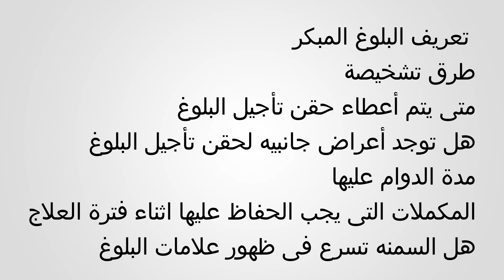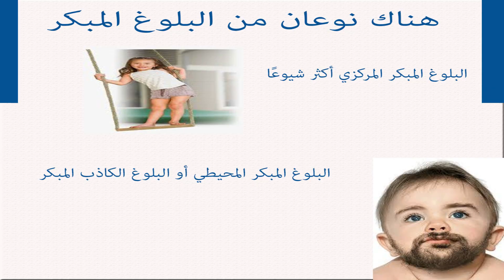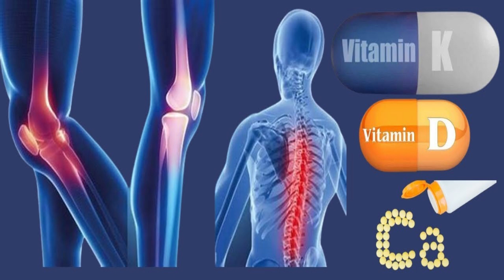هل حقن تأجيل البلوغ تؤثر على خصوبة البنات وتسبب العقم و تأخر الحمل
انتشر فى الوقت الحالى ظاهرة البلوغ المبكر فى البنات و الاولاد و نلك نتيجه للتلوث الغذائى و البيئى المنتشر
تتكلم د سامية سليم على هذه الظاهرة و طرق  التشخيص و العلاج و تجاوب على كثير من الاسئلة عن حقن تأجيل البلوغ و متى نبدأ بالعلاج بها
و هل لها اى اضرار على اكتمال البلوغ بعد ذلك او على القدرة على الانجاب بعد ذلك

المراجع

دكتوراه طب الاطفال والغدد جامعةعين شمس
28 ش عثمان ابن عفان مصر الجديده ميدان الاسماعليه برج رومي سنتر الدور السابع
ارقام حجز العياده:
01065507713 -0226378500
رفع_الفيديو_يوتيوب2021#​
د_سامية_سليم#
د_ساميه_سليم_DR_SAMIA_SELEEM#